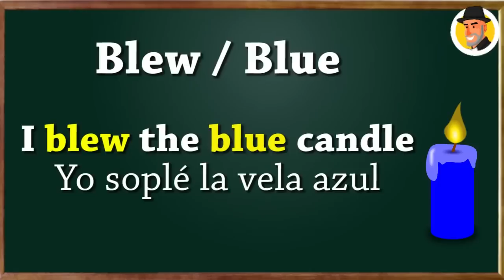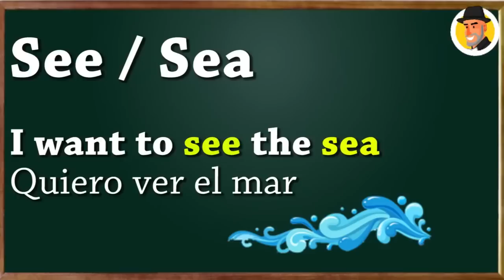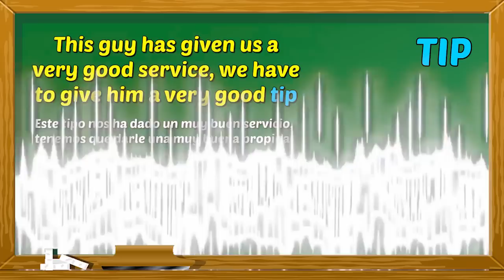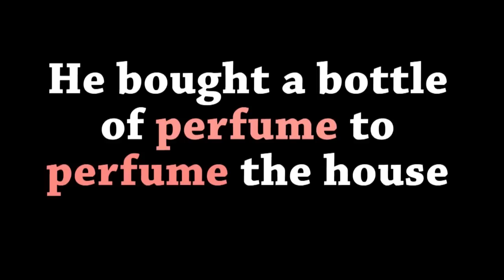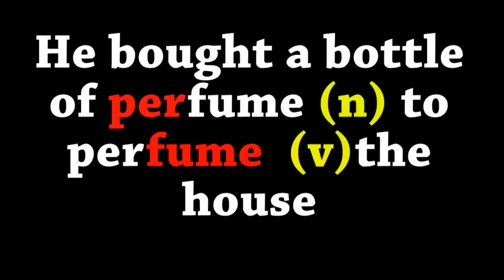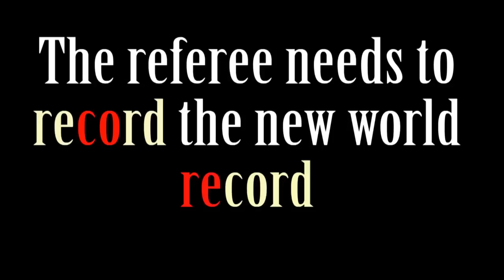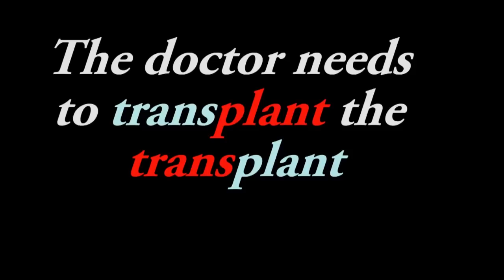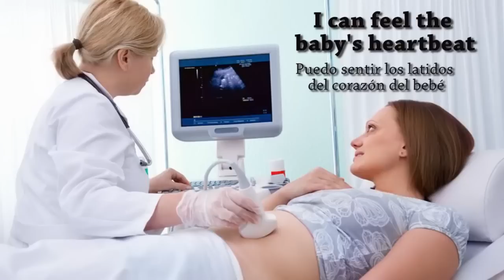Aprende a diferenciar palabras que SUENAN igual en Inglés y serás avanzado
Hay muchas palabras que suenan igual o se escriben igual pero son totalmente diferentes en significado. EN este video te voy a hablar de varias de ellas y si logras identificar sus diferencias seguro es que ya estás en otro nivel de Inglés.

-¿Quieres saber cómo lograrlo? 👇

Ingresa a mi entrenamiento ¿Por qué todos saben inglés menos yo 4.0?

Sigue mi cuenta de Instagram y conoce mi metodología con ejercicios prácticos